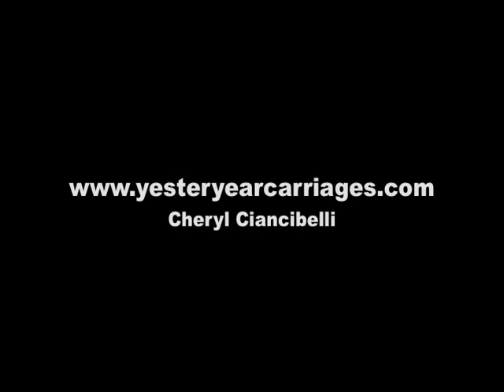Vis-à-Vis Carriage Ride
King (the horse) is a black Percheron gelding pulling a black Vis-à-Vis carriage. if you are interested in learning more about the services we offer.